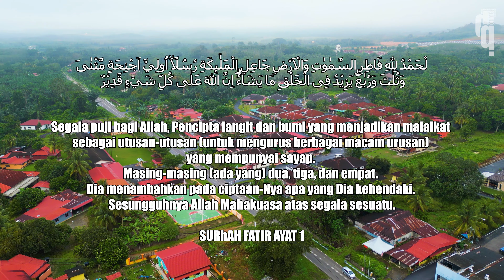PEKAN JUASSEH - BEAUTIFUL DRONE VIEW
ASSALAMUALAIKUM SEMUA, HAI WELCOME BACK TO MY YOUTUBE
CHANNEL "DANISH AIMAN"

THANK YOU GENG!!! ENJOY😎

Subs Count :